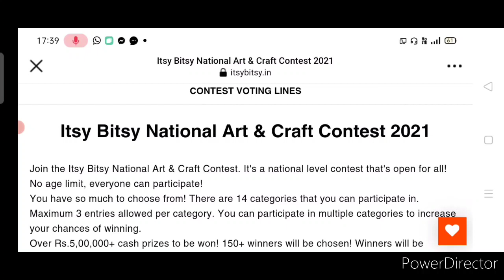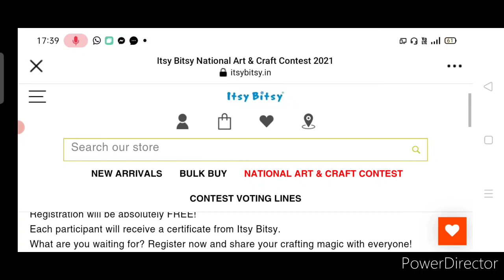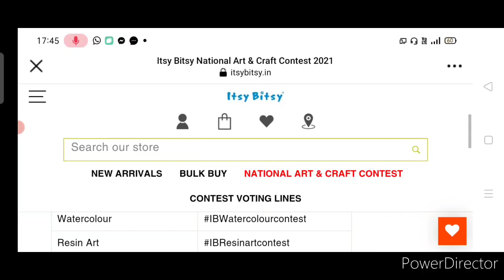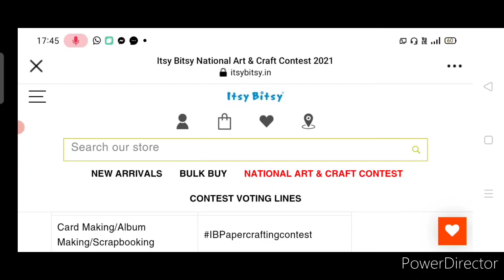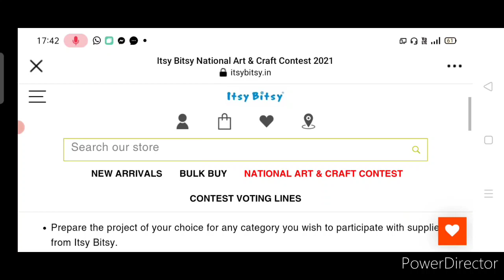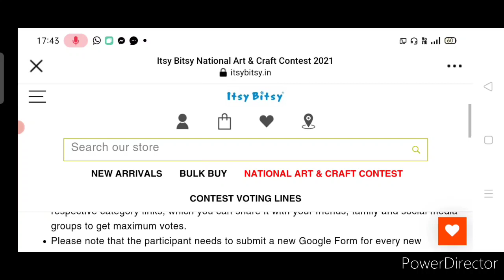India's Largest Free Online Art & Craft Competition 2021, Total 168 Winners Get Prizes Over 5 Lacs🤑💰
3 Best A4 size Drawing books set in affordable amount